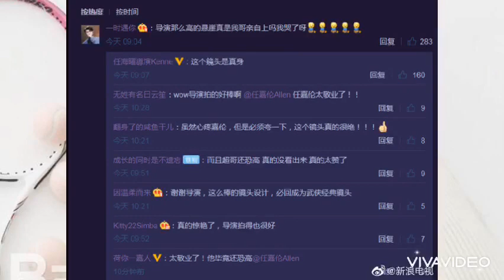NHẬM GIA LUÂN GÂY SỐT VÌ CHIA SẺ CHỨNG BỆNH NHƯNG KHÔNG DÙNG THẾ THÂN, FAN KHEN QUÁ KÍNH NGHIỆP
Nguồn thegioidienanhvn